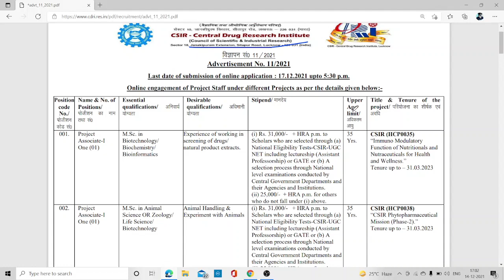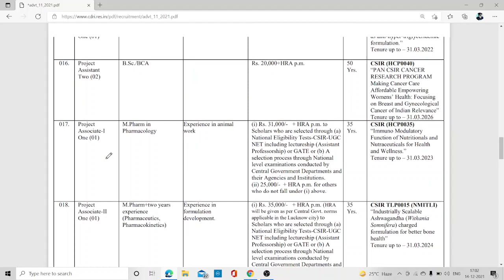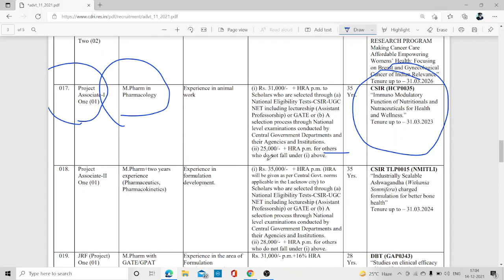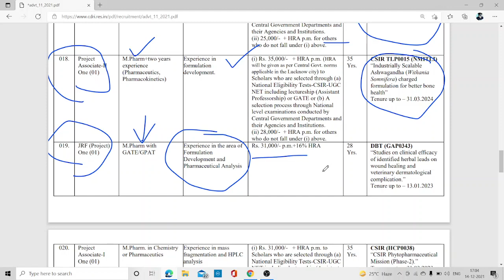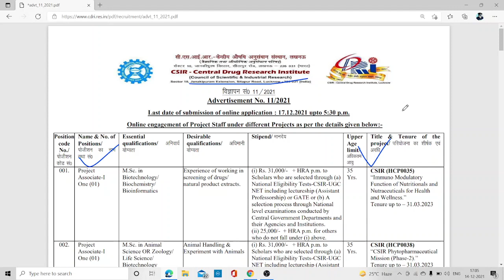Opening for Project Associate-I Project Associate-II & JRF at CSIR - Central Drug Research Lucknow